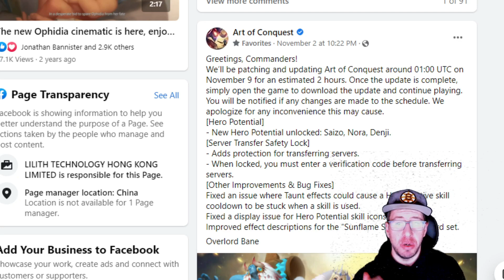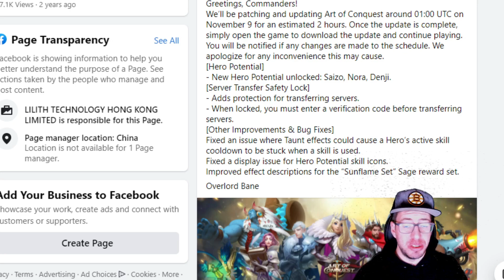New Patch for November 9th, 2021! Art of Conquest with OGC!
Art of Conquest: Dark Horizon

OGC Gaming wants you to play Art of Conquest!

Official OGC Gaming Merchandise!